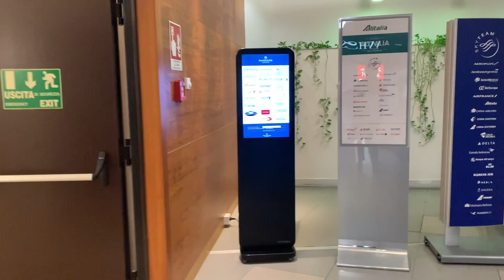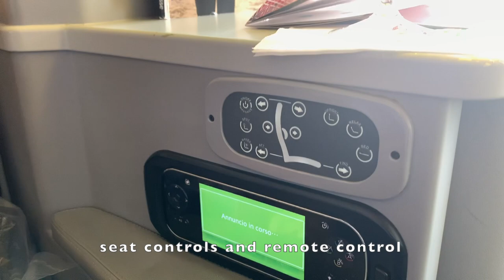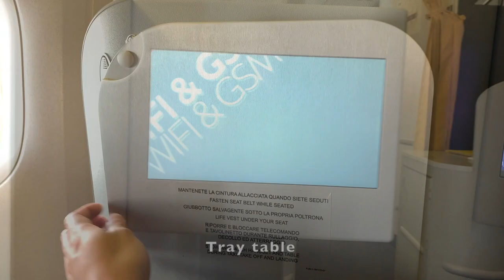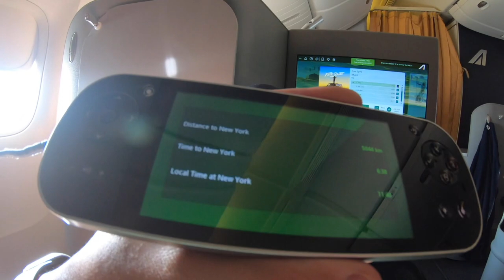Alitalia Clase Magnifica Rome a New York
This video is about my trip from Rome to New York in 777-200